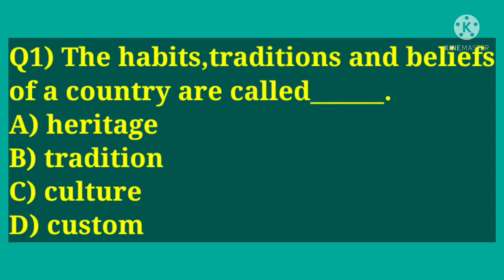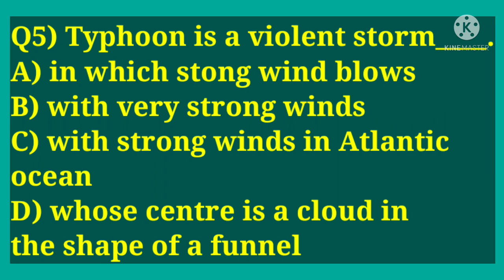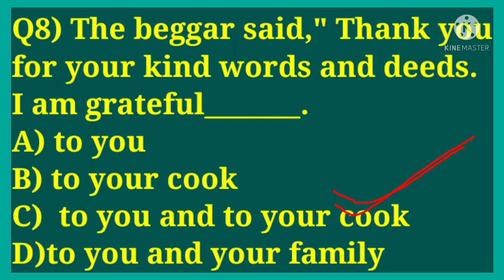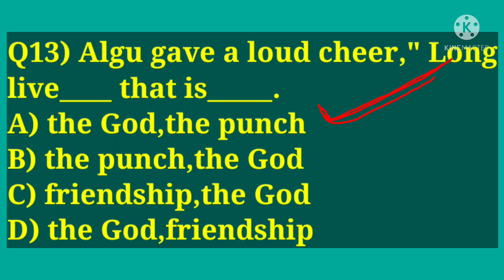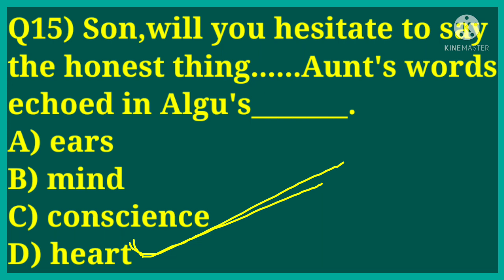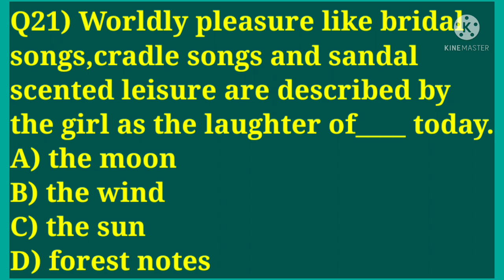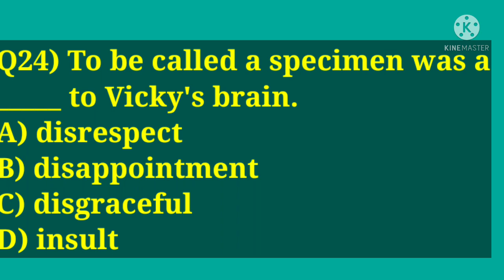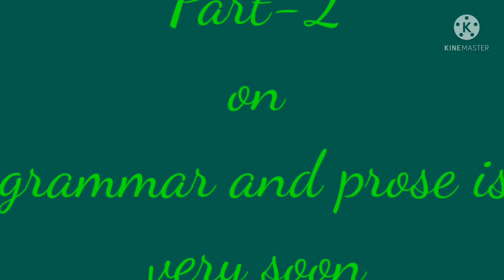MOST PROBABLE MCQ FOR CLASS-10 SA-2( ENGLISH)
This video aims at helping learners know types of questions and practice for better performance